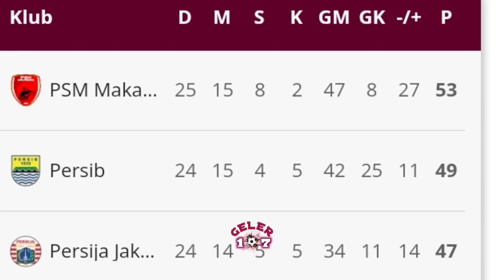PSM makassar kalahkan persik kediri